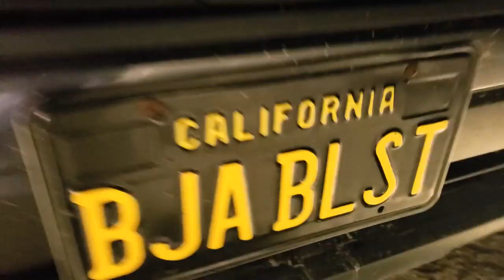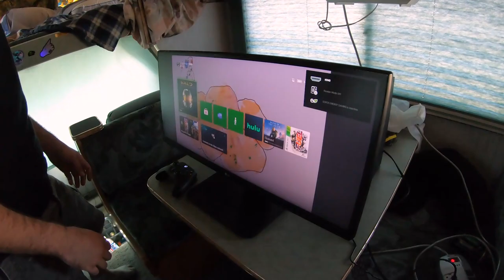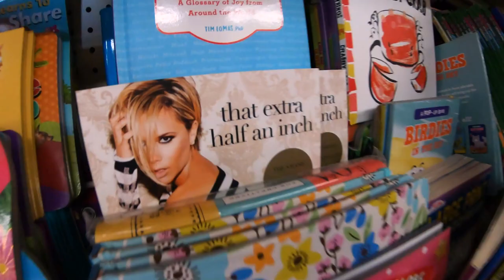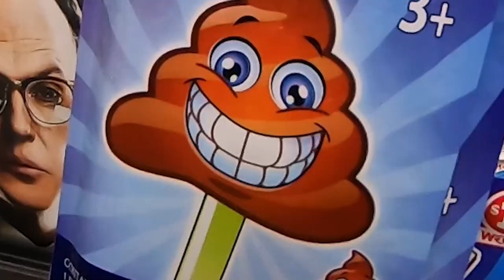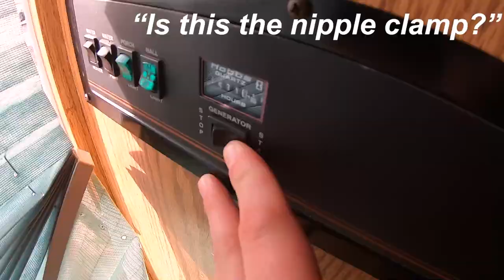Furries In The Desert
Recently, my friends and I decided to go on a trip to the middle of the desert with the RV. We had a lot of fun in the salton sea salton city slab city area, and got to see many crazy things. Off roading was fun! RV camping is fun in the middle of the desert, dangerous situations.